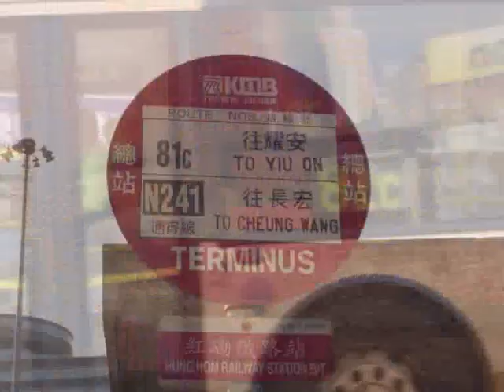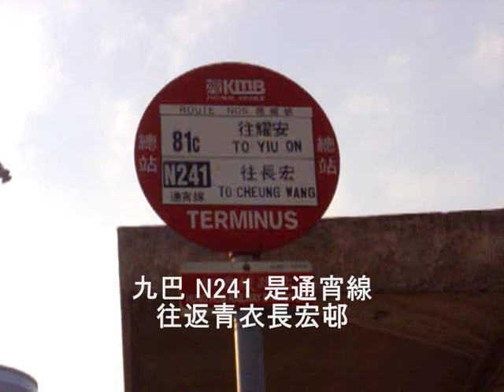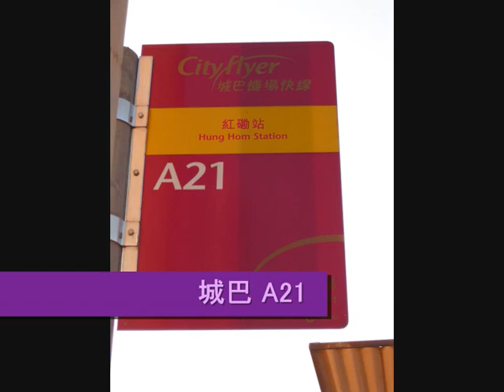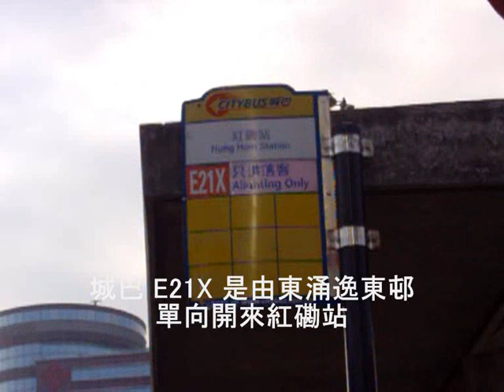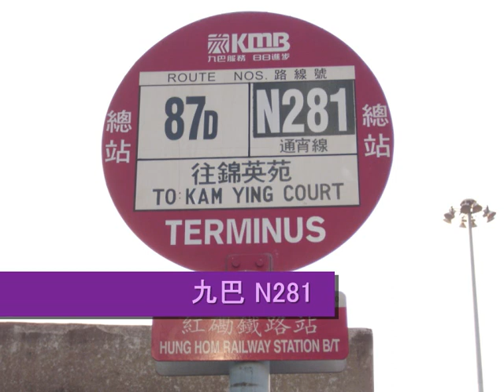西九龍交通總站巡禮 (27) - 紅磡站 (3)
West Kowloon Transport Terminus Show (27) - Hung Hom Station (3)

2. 紅磡站公共交通交匯處 (紅磡鐵路站巴士總站)
九巴： 260X (附 260A、260P、260S)、81C (附 81P)、(241S) / N241、(216S) / N216、(271S) / N271、87D (附 87X)、(281S) / N281 (附 288S)
城巴： A21、E21X
2. MTR Hung Hom Station Public Transport Interchange (Hung Hom Railway Station Bus Terminus)
KMB:  260X (with 260A, 260P, 260S);  81C (with 81P); (241S) / N241; (216S) / N216; (271S) / N271; 87D (with 87X); (281S) / N281 (with 288S)
Citybus:  A21, E21X

【背景音樂】
《繁榮下去吧！勞動黨時代》 (朝鮮)
Let's Prosper in the Age of the Worker's Party (DPRK)

曲：리종오 (譯音漢字：李宗伍)
Composer:  Li Jong-O

【本節主要資料及圖片來源】

 (圖片拍攝者依圖片於影片中出場時間排序)
260A, 81P： 6125851
260P： ATR50
260S, N241 (長亨), A21 (博覽館), 87X： Littleangel
N241 (長宏), N216, E21X, N271, N281： Lrt505

註：本集以 CC-3.0 (BY-NC-SA) 發佈，請參閱相關的發佈指引。
Note: This video is released under CC-3.0 (BY-NC-SA), please read the related specification for distribution purposes.